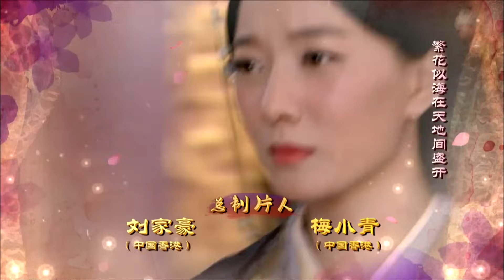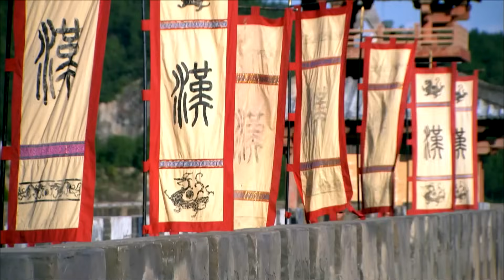مسلسل "الملكة الفاضلة هان" | "The Virtuous Queen of Han" الحلقة 47 والأخيرة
القصة:
(وي زي فو) بصفتها ابنة خادمة متواضعة لا تملك الكثير من الوسائل لكنها بلا شك جميلة و فاضلة التى ستعمل لاحقًا
عند الأميرة (بينغ يانغ) للترفيه عنها إلا إنها جذبت انتباه العائلة الحاكمة فورًا بمّا في ذلك الإمبراطور (وو ليو تشي) و سرعان  ما
تغيرت حياة (زي فو)  بطريقة غير متوقعة عندما أصبحت (إمبراطورة ليو تشي) المحبوبة
لكن هل يُمكن لبراءة  (زي فو و) نقاء قلبها العيش في مجتمع راقي ملئ بالحاشية المخادعين و النوايا السيئة؟

الإسم بالإنجليزي: The Virtuous Queen of Han
الإسم بالعربي : الملكة الفاضلة هان
النوع: رومانسي، فتاة فقيرة يعحب بها الملك، قصة حب خدامة في القصر، خداع، دراما